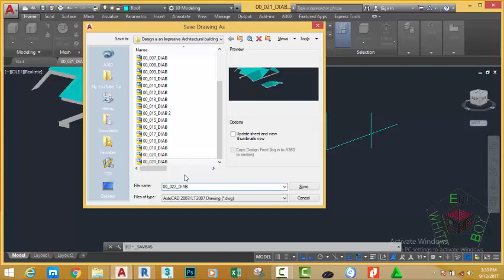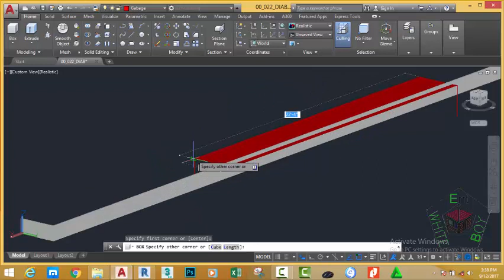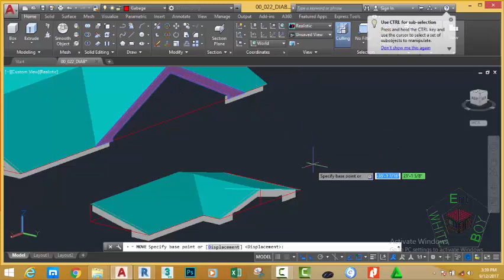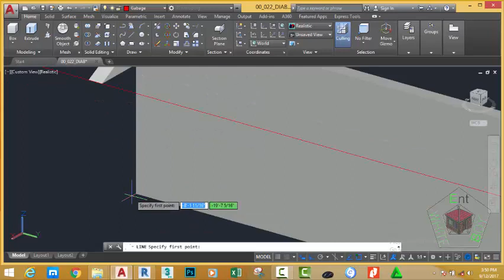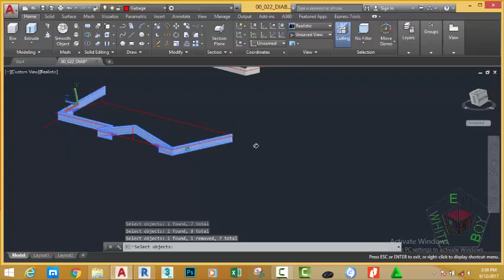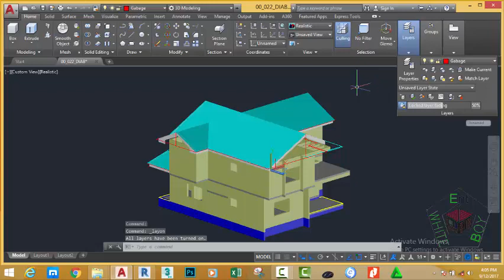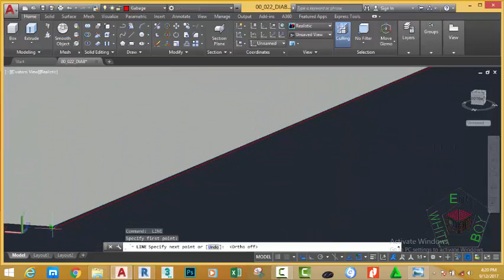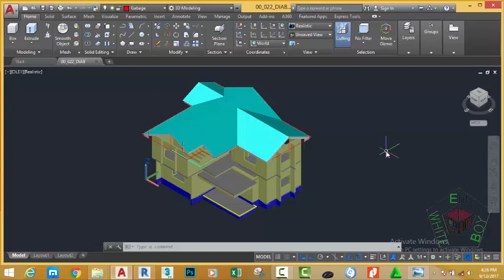00 024 DIAB Finish your Fasciaboard